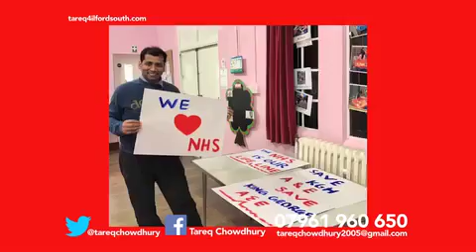Tareq Chowdhury is the Man